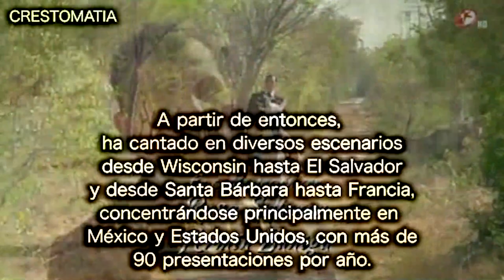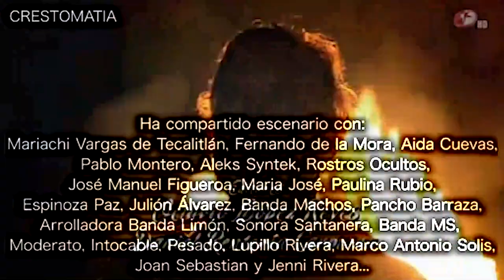Alejandra Orozco - Su Paso por La Voz México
Una pequeña reseña de lo que sucedió conmigo durante y después del concurso de La Voz México, que me cambió la vida.

Agradezco a @Zurimayumix, el tiempo y el esfuerzo dedicado a la grabación de los capítulos del programa.